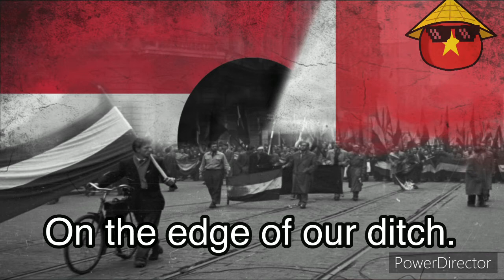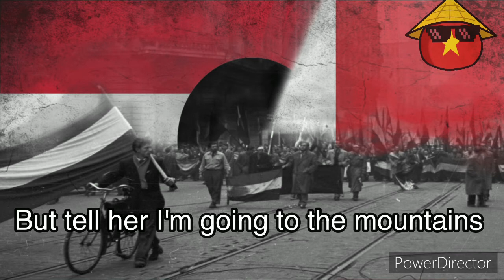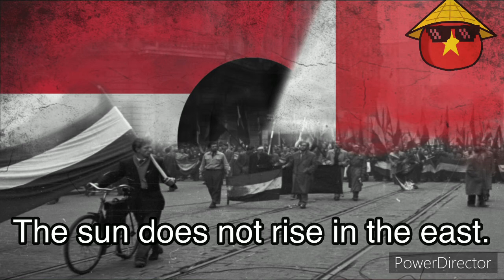"Avanti Ragazzi di Budapest"-Italian song about the Hungarian revolution of 1956